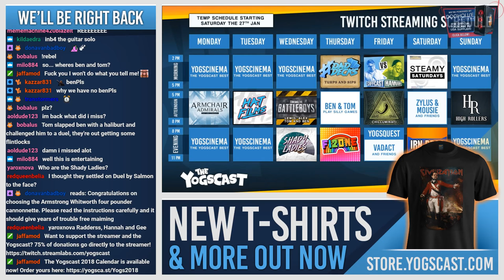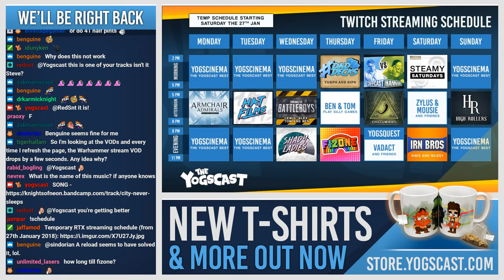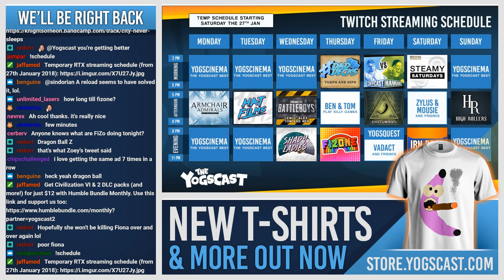Total War: Warhammer II w/ Tom & Ben! - 1st February 2018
Tom & Ben get down with some Total War: Warhammer II!

● Monday
2 - 8: Armchair Admirals
● Tuesday
● Wednesday
2 - 5: ?
5 - 8: Battleboys
8 - 11: Shady Ladies
● Thursday
8 - 11: FiZone
● Friday
8 - 11: Budget Boys
● Saturday
2 - 5: Steamy Saturdays
5 - 8: Lewis & Friends
8 - 11: Irn Bros
● Sunday
2 - 5: ?